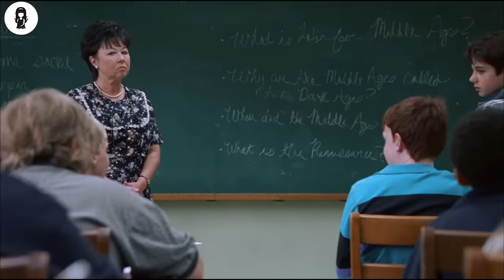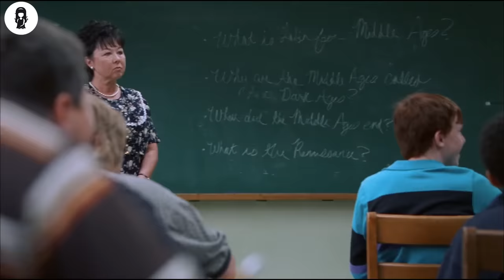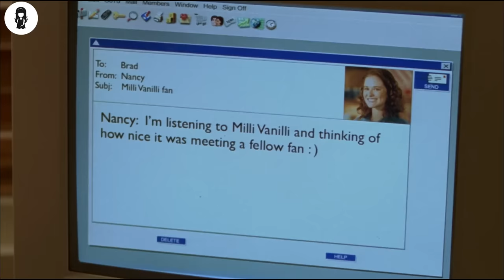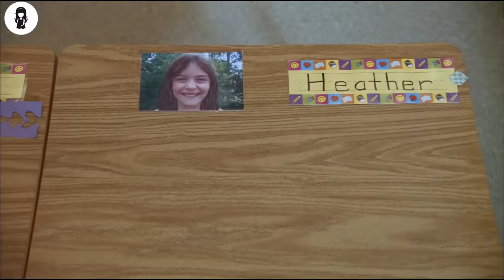Abnormal Student Is Always Punished In Class, But He Proves Himself To Be No.1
A boy with Tourette's syndrome overcomes criticism and discrimination to achieve his dream of becoming a teacher.

MOVIE NAME= FR0NT 0F TH3 CLA55